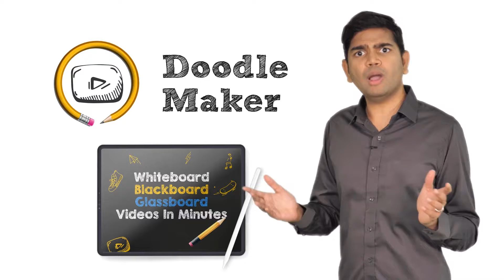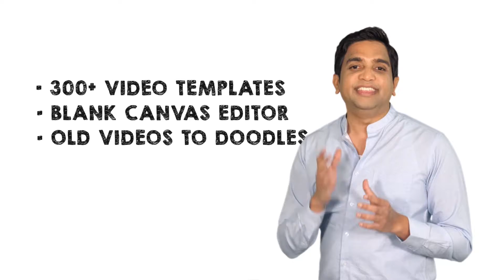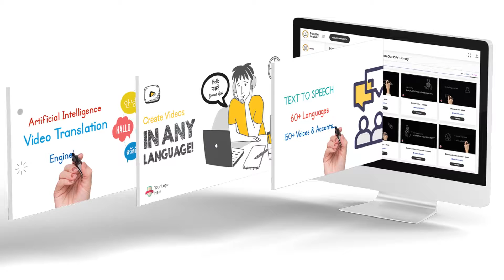Doodle Maker Presentation Launch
Live Launch - Tuesday 1st September @ 2PM ET

Signup To Win A FREE Copy!

Doodle Maker Presentation Launch is The World's First Doodle Video Creation Software That Uses Intuitive Artificial Intelligence To Allow ANYONE, Regardless Of Technical Skills, Age Or Design Skills To Effortlessly Create Spectacular, Realistic and Professional Doodle Videos in over 30+ Languages Within Minutes